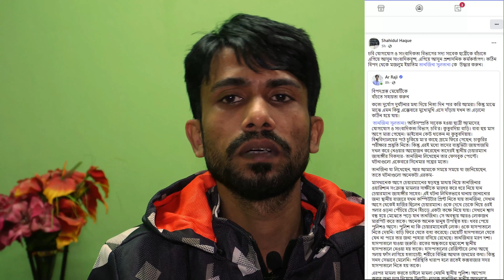ইউ পি চেয়ারম্যানের হাতে লাঞ্চিত তরুণী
বাপ-দাদার বসতভিটা বিক্রি করতে রাজি না হওয়ায় প্রথমে ক্ষমতার অপব্যবহার করে জাল ওয়ারিশ সনদ প্রদানের মাধ্যমে সম্পদ আত্মসাতের চেষ্টা করেন চেয়ারম্যান। পরে এ ঘটনায় জালিয়াতির মামলার জেরে চেয়ারম্যানের নেতৃত্বে তরুণীকে প্রকাশ্যে গলাটিপে হত্যাচেষ্টা করা হয়।

ঘটনাটি ঘটেছে কক্সবাজারের দ্বীপ উপজেলা কুতুবদিয়ার আলী আকবর ডেইল ইউনিয়ন। এ ঘটনায় গত ৫ জানুয়ারি চেয়ারম্যান ও আওয়ামী লীগ নেতা জাহাঙ্গীরকে প্রধান আসামি করে মামলা করেন ভুক্তভোগী।
যুগান্তর প্ত্রিকা থেকে।